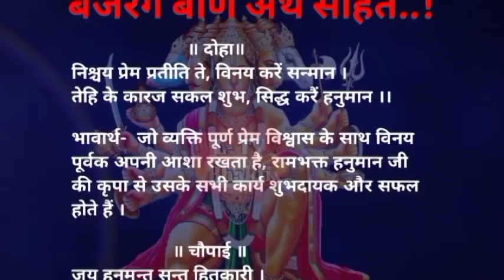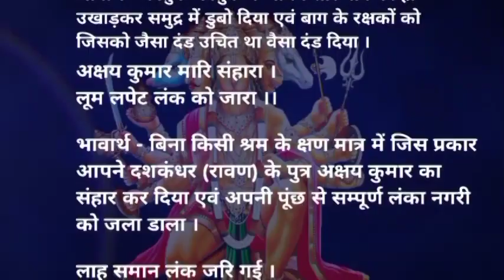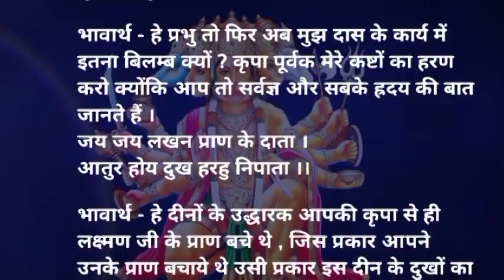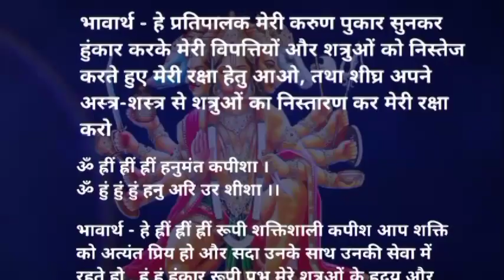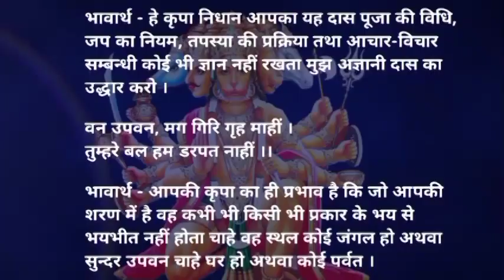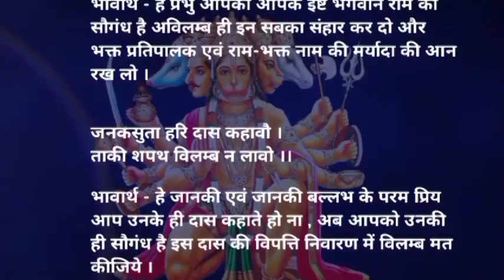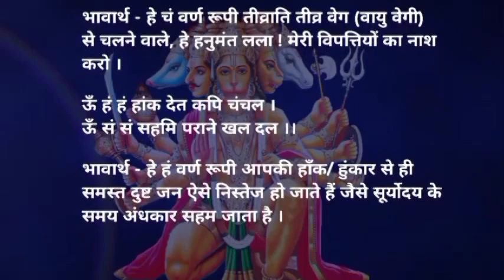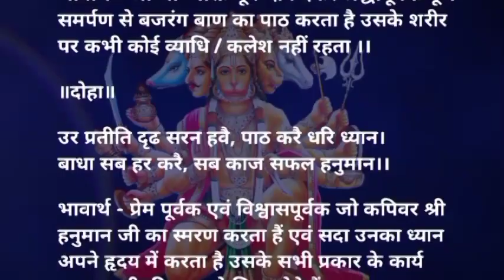बजरंग बाण अर्थ सहित ।। Bajrang Baan (With Meaning)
बजरंग बाण अर्थ सहित
बजरंग बाण
bajrang baan arth sahit
banjaran baan ka arth
bajrang baan lyrics in hindi
bajrang baan l tv bhakti
hanuman ji